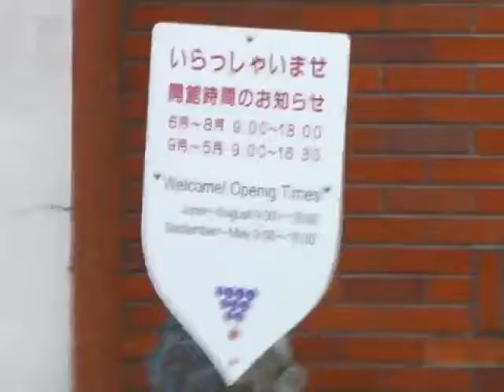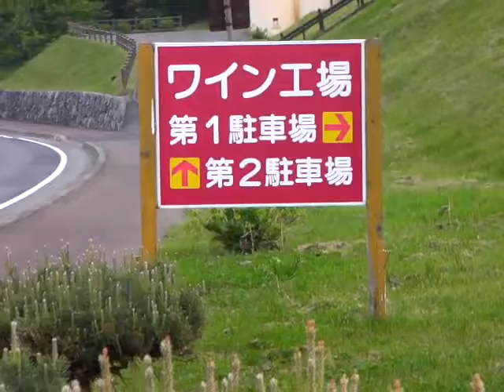北海道富良野市、ふらのワイン工場・ふらのワインハウスの駐車場、建物とラベンダー畑（展望台）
桜づつみ緑地の案内板地図。ふらのぶどうヶ丘公園入口。お店が閉店した後なので、お客さんがいない・乗用車が止まっていない。

開館時間
６月～８月、９：００から１８：００。
９月～５月、９：００から１６：３０。

紫の花が心を落ち着かせる。赤レンガの建物なので丈夫そう。地震が起きてもへっちゃらな感じ。外にイスとテーブルあります。自然を楽しみながら、お酒が飲めそう。ラベンダー畑の開花時期が、６月下旬～８月上旬あたりです。